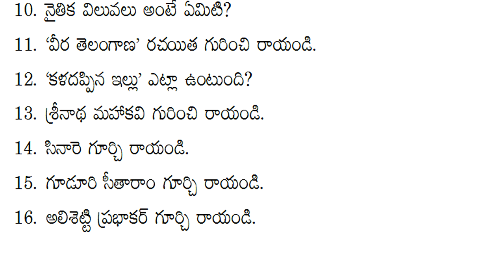10th class telugu public exam important questions 2022 | class 10 telugu final paper guess questions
class 10 telugu sa question bank 2022, class 10 telugu summative question bank 2022,
class 10 telugu sa1 & sa2 question bank 2022, class 10 telugu sa public exam question bank 2022,

telugu question paper sa1 class 10 | 10th class sa1 telugu test paper | sa1 telugu exam paper 10th

10th telugu sa previous paper | telugu summative past paper | sa telugu test paper | telugu paper sa

10th class telugu sa revision objective test paper answers 2022 | class 10 telugu question paper sa

class 10 telugu sa final exam question bank 2022,
class 10 telugu sa pre-final exam question bank 2022,
class 10 telugu sa grand exam question bank 2022,